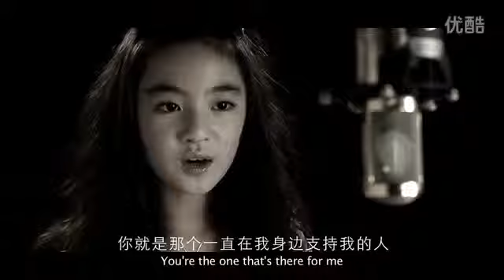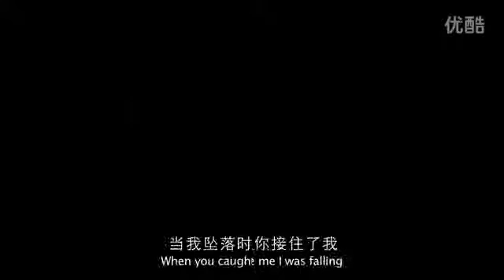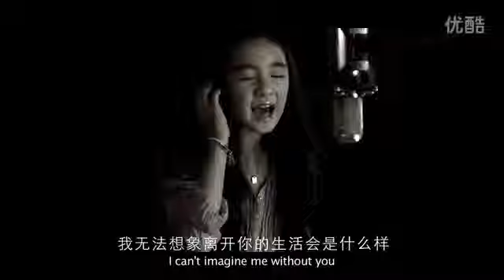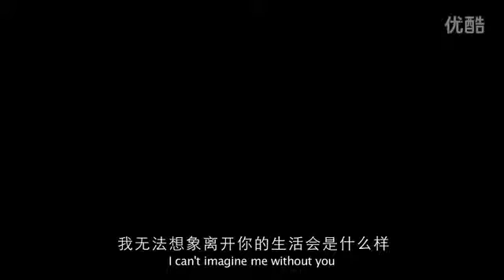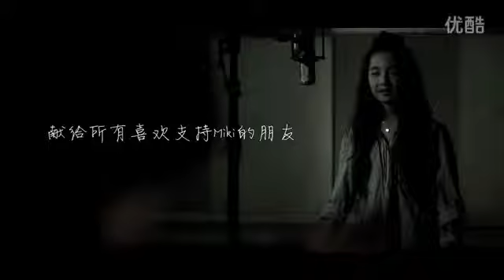jonathan vitug - ( imagine me without you ) , akama miki